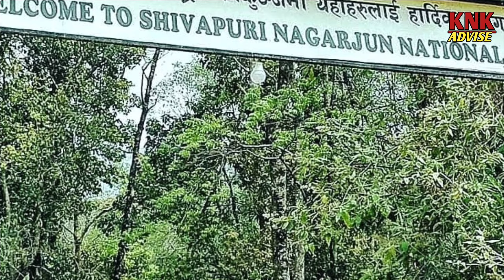राष्ट्रिय निकुञ्ज, संरक्षण क्षेत्र र आरक्ष || National park | Conservation Area | Wildlife Reserve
राष्ट्रिय निकुञ्ज ,संरक्षण क्षेत्र र वन्यजन्तु आरक्ष  हरु || National park , Conservation Area & Wildlife Reserve

राष्ट्रिय निकुञ्ज
संरक्षण क्षेत्र
वन्यजन्तु आरक्ष
national park of nepal
Conservation Area in nepal
Conservation Area of nepal
Wildlife Reserve of nepal
Wildlife Reserve in nepal
national parks of nepal
national park in nepal
national park of province 1
first national park of nepal
12 national park of nepal
10 national park of nepal
nepalka rastriya nikunja
nepal national park
national park nepal
nepali nationll park
nationak park history
famous national park of nepal
knk advise